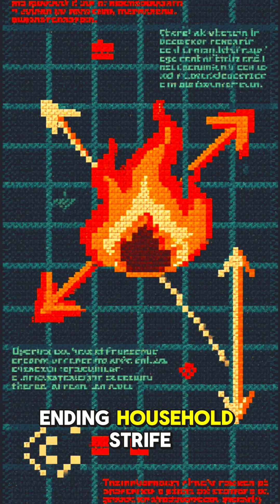5 Mind Blowing Facts About Fire You Never Knew! 🔥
Ever stared into a flickering flame and felt its ancient mystery? Fire is more than just light and heat; it's a force of nature with secrets that will change the way you see it forever. In this video, we uncover 5 amazing, true, and authentic facts about fire, told in a unique storytelling style. From flames that create their own weather to a destructive fire that accidentally saved a city, prepare to be amazed!

Join us as we explore the hidden science and surprising history of one of humanity's oldest companions.